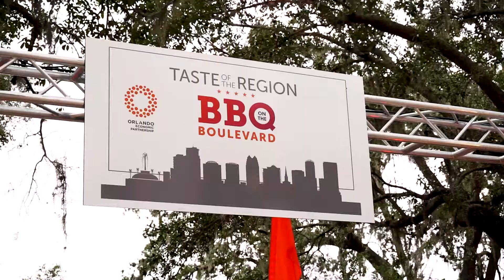BBQ on the Boulevard 2018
The Orlando Economic Partnership's BBQ on the Boulevard 2018 was full of great food, fun and networking downtown in the city beautiful.